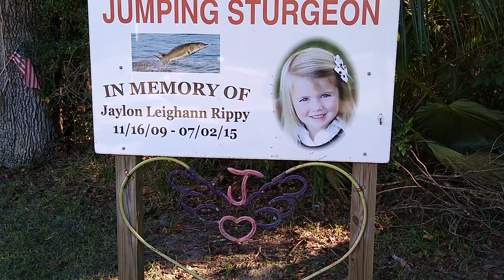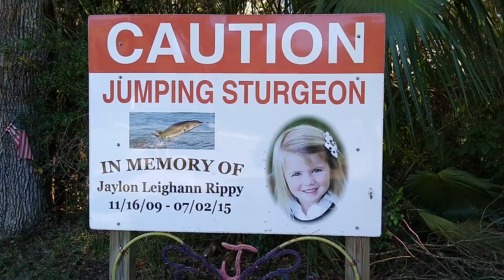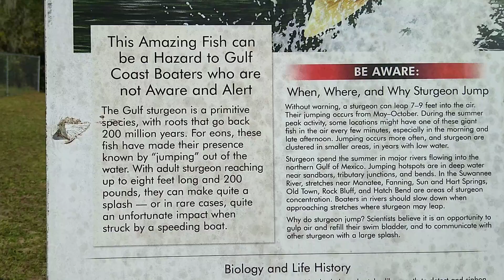Jumping Sturgeon Warning on Suwanee River.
Picnic table's, restrooms, shady, boat ramp and bbq smokers. Never seen such a nice park.